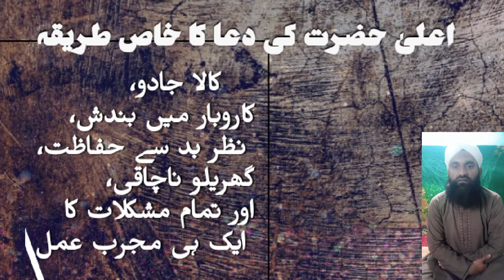Rizq karobar ki bandish Aur Nazar e Bad door krnai ka wazifa